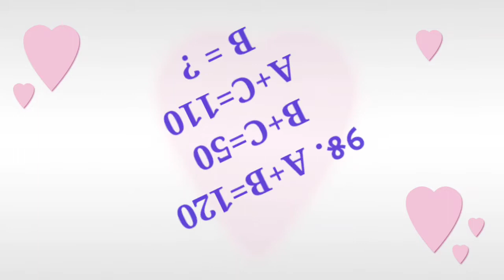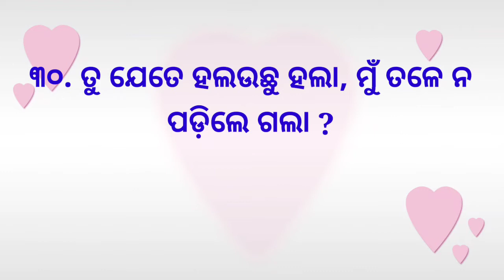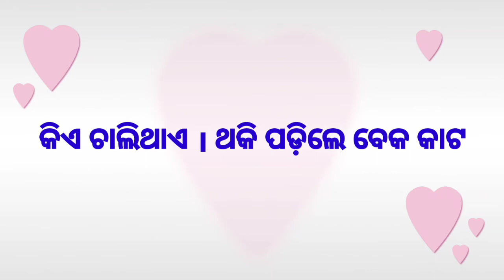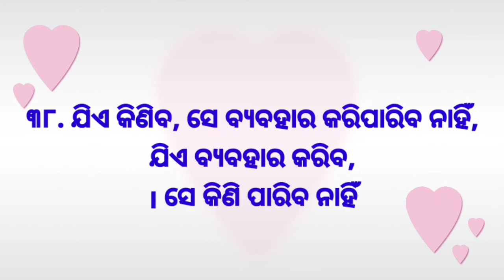Odia gk, Odia quiz, ଓଡ଼ିଆ ସାଧାରଣ ଜ୍ଞାନ, କିଛି ଜାଣିବା କଥା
Odia general knowledge, General knowledge, Gktoday, Odia gk, brain treasure questions with Answers
Odia gk, Odia quiz
ଓଡ଼ିଆ ସାଧାରଣ ଜ୍ଞାନ